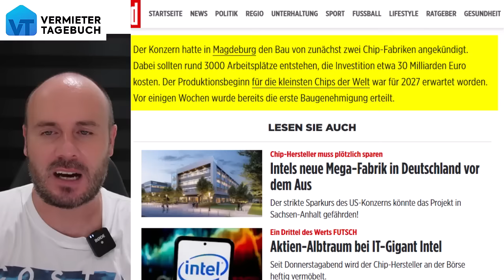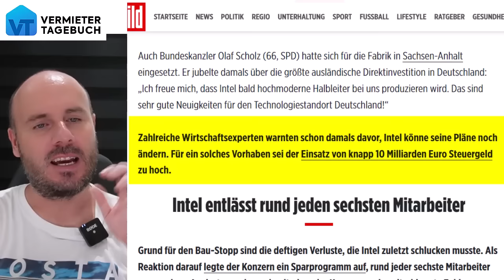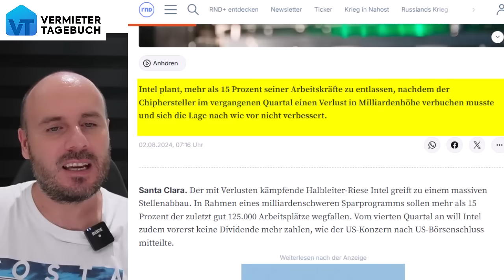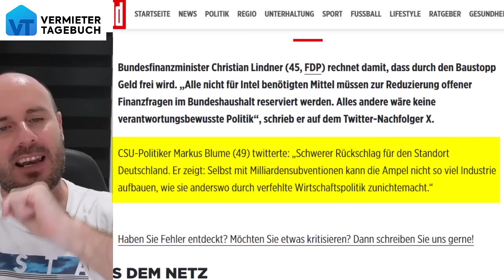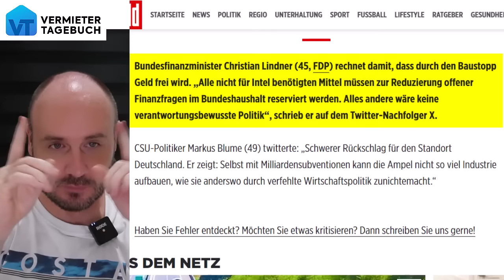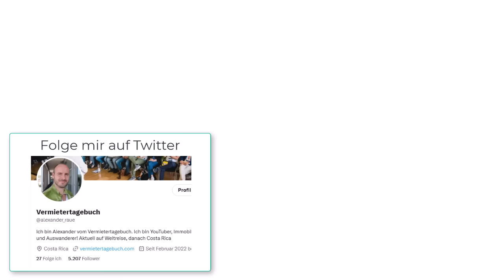Katastrophe: Intel stoppt Bau von Mega-Chip-Fabrik in Deutschland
Die Mega-Chip-Fabrik von Intel war das große Leuchtturm-Projekt der Ampelregierung, aber jetzt gibt’s den Super-Gau! Intel hat den Bau dieser Chip-Fabrik gestoppt, da die Firma komplett abstürzt ist! Und das ist die Katastrophe für Olaf Scholz, da diese Chip-Fabrik der aller letzte Lichtblick für Zukunftstechnologie in Deutschland war. Aber auch das hat die Ampel versaut.